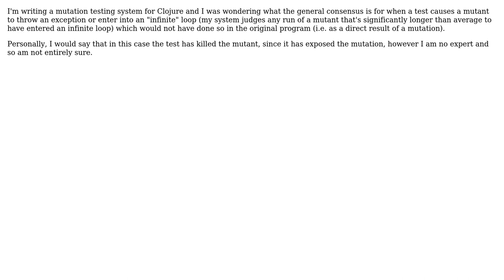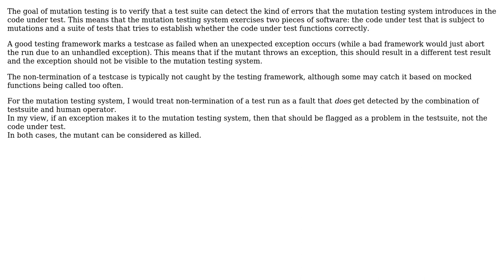Software Engineering: Mutation Testing - Exceptions and Infinite Loops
With thanks & praise to God, and with thanks to the many people who have made this project possible! | Content (except music & images) licensed under CC BY-SA | Music | Images & others | With thanks to user OParry user Bart van Ingen Schenau and the Stack Exchange Network Trademarks are property of their respective owners. You are responsible for your own actions.